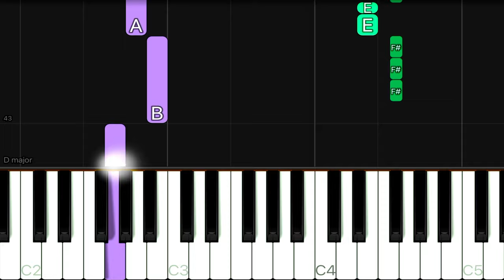My Little Pony: Friendship Is Magic (Theme Song) | EASY Piano Tutorial